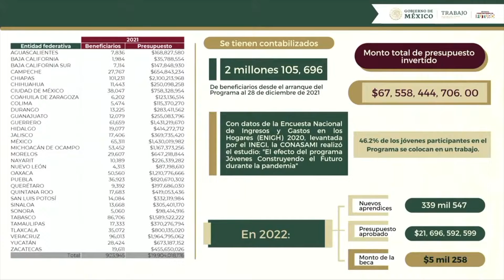Destinarán más de 21 mmdp en Jóvenes Construyendo el Futuro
NoticiasTVT🟣 Bajo el programa Jóvenes Construyendo el Futuro se han entregado apoyos a más de 2 millones 105 mil jóvenes en los últimos tres años, reporta la Secretaría del Trabajo.